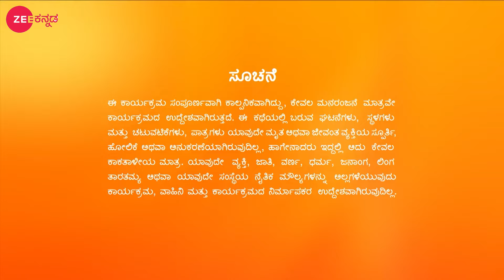Akhila ಮನೆಯಲ್ಲಿ 'ಚಾಪ್ರ ಪೂಜೆ' | Paaru | Full Ep. 810 | ZEE Kannada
The 'Chapra Puja' gets accomplished at Akhila's house. Aditya gets emotional while sharing his plight with Pritham and Janani. Later, Raghu's questions anger Akhila.